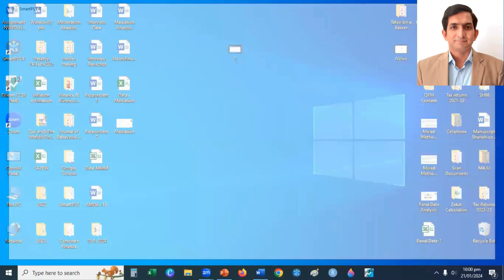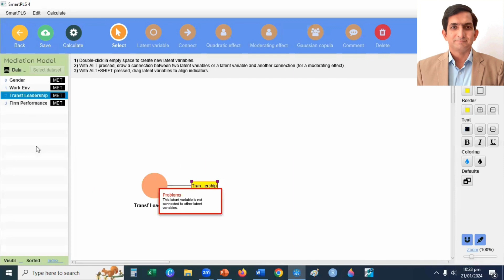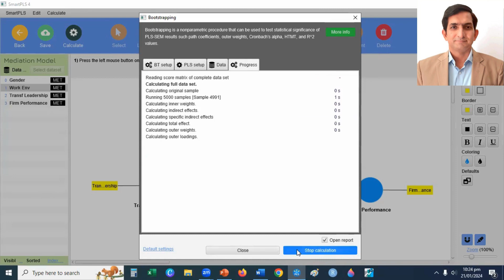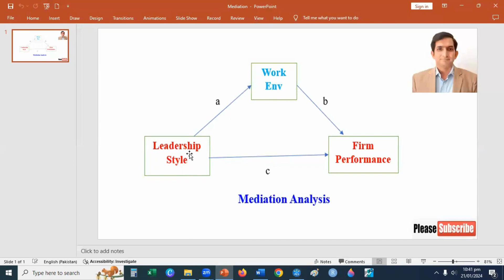How to do a mediation analysis in SmartPLS 4 | mediation model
How to do a mediation analysis in SmartPLS 4
mediation analysis in smartpls
mediation model
basic mediation model
simple mediation model
Mediation Analysis in SmartPLS 4
How to do mediation analysis
How to run a mediation model
Mediation Analysis using SmartPLS 4
mediation model and interpretation
Mediation model or direct effect or indirect effect or total effect
mediation analysis and SEM
mediation analysis and structural equation modeling